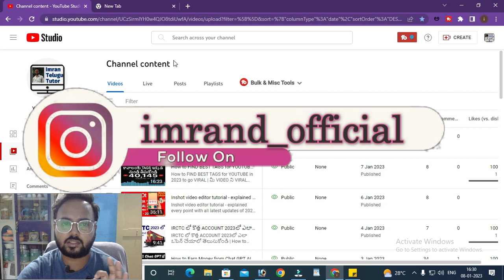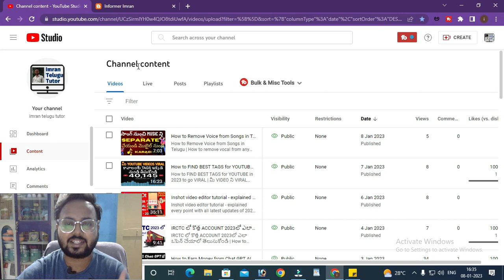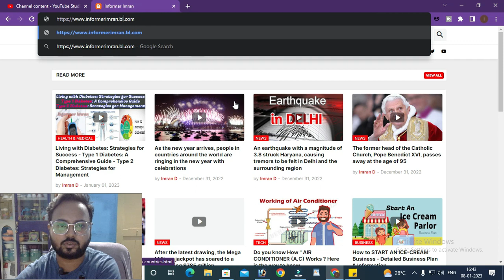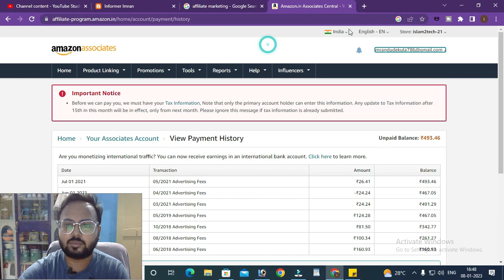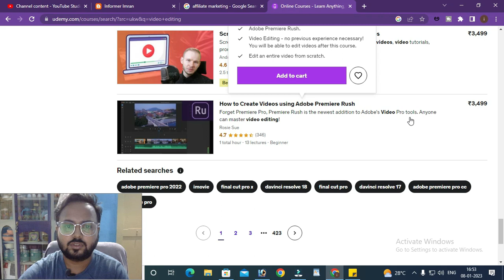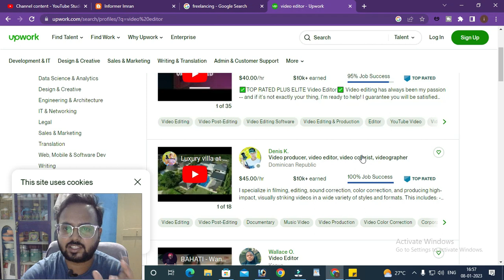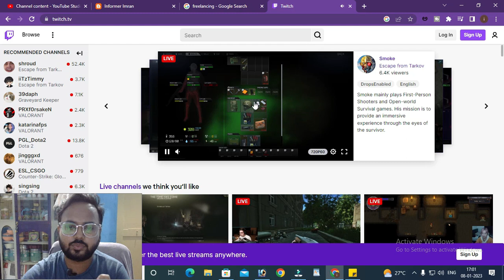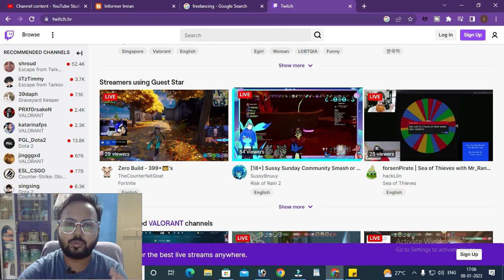Earn Money Online with these 6 methods in 2023 | Online లో ఈ 6 పద్దతుల ద్వారా డబ్బులు సంపాదించండి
తెలుగు డిస్క్రిప్షన్
    హలో ఫ్రెండ్స్,
                   ఈ వీడియోలో నేను ఆన్ లైన్ ద్వారా డబ్బులు ఎలా సంపాదించాలి అనేది చెప్పాను ఆన్లైన్ ద్వారా డబ్బులు సంపాదించడానికి చాలా రకాల అయినటువంటి పద్దతులు ఉన్నాయి అందులో నుంచి నేను ఆరు పద్ధతులను ఎంచుకొని వాటి గురించి ఈ వీడియోలో చెప్పడం జరిగింది..

  అయితే ఆన్ లైన్ ద్వారా డబ్బులు సంపాదించడం అనుకునేవారికి కొన్ని ఇబ్బందులు ఎదురవుతూ ఉంటాయి అందులో కొంతమంది చదువుకోని వారు ఉంటారు అటువంటి వారు కూడా ఈ వీడియోలో నేను చెప్పిన ఒక పద్ధతిని అనుసరించి ఆన్లైన్ ద్వారా డబ్బులు సంపాదించుకోవచ్చు.

 చాలా సందర్భాలలో ఆన్లైన్ ద్వారా డబ్బు సంపాదించాలంటే సాంకేతిక పరిజ్ఞానం మరియు చదువు అవసరం ఉంటుంది.  కానీ కొన్ని సందర్భాలలో సాంకేతిక పరిజ్ఞానం మరియు చదువు లేకపోయినా ఆన్లైన్ ద్వారా సంపాదించుకునే అవకాశం ఉంది.  ఈ వీడియోలో నేను సాంకేతిక పరిజ్ఞానం మరియు చదువు లేకపోయినా ఆన్ లైన్ ద్వారా ఎలా సంపాదించుకోవాలి అనే పద్ధతి గురించి  వివరించడం జరిగింది.

 ఆన్ లైన్ ద్వారా డబ్బులు  సంపాదించుకోవాలి అనుకునేవారు ఈ వీడియోని తప్పకుండా పూర్తిగా చూడండి, అలా పూర్తిగా చూసినప్పుడే మీకు నేను ఈ వీడియో లో చెప్పిన ప్రతి ఒక్క విషయం బాగా అర్థం అవుతుంది.

 ఈ వీడియో మీకు అర్థం అయిందని ఆశిస్తున్నాను ఇంకా వీడియో కి సంబంధించి ఎటువంటి సందేహం ఉన్నా కామెంట్ సెక్షన్లో అడగవచ్చు, ఇంకా నేను వీడియోలో చెప్పినటువంటి ఆన్లైన్లో సంపాదించే పద్ధతులకు సంబంధించి  క్షుణ్ణంగా వీడియో కావలసి ఉంటే కామెంట్ సెక్షన్లో తప్పకుండా చెప్పండి ఈ వీడియో మీకు నచ్చిన అని ఆశిస్తున్నాను.

 ఈ వీడియో గనుక నచ్చినట్లైతే వీడియో ని లైక్ చేసి షేర్ చేయండి ఇటువంటి మరిన్ని వీడియోలు చూడడానికి మా ఛానల్ ని సబ్స్క్రైబ్ చేసుకోండి మరియు బెల్ నోటిఫికేషన్ ని ఆన్ చేసుకోండి

English Description
     Hello Friends,
            In this video tutorial, I have shown  6 ways to make money online. those who want to earn money online can follow up the six methods to earn some decent money.

  to earn money online there are some basic rules they have to educate and have some knowledge about the internet and computer knowledge and in this case, some of those who have an interest to earn money online they disappoint because they are illiterate. but here in this video, I have shown a way by which an illiterate person can also earn money online.

I have discussed the 6 methods in this video, as the below
1 how to earn money through YouTube
2 Earning money from blogging
4 Earning money through the online courses
5 Earning money from freelancing
6 Earning money  with the twitch

These are the six methods that I have talked about in this video. This video can be very helpful to those who want to earn money online in 2023.

Earning the money online is not easy as we think it takes sometimes and it takes a little effort to get income online. everyone must have patience and must regularly work on the field in which they have issues from the above as mentioned.

I hope you guys understand what I have discussed in this video if you have any doubts or queries you can ask me in the comment section below this video I hope you enjoyed the video if yes then please give a like to it and share the video with your friends and family and please make sure to subscribe my channel Imran Telugu Tutor for more latest upcoming videos Mic I Use